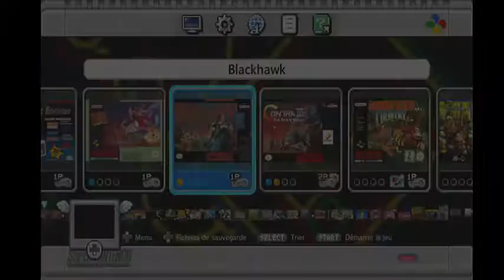blackthrone SNES mini - Retro - Episode 6